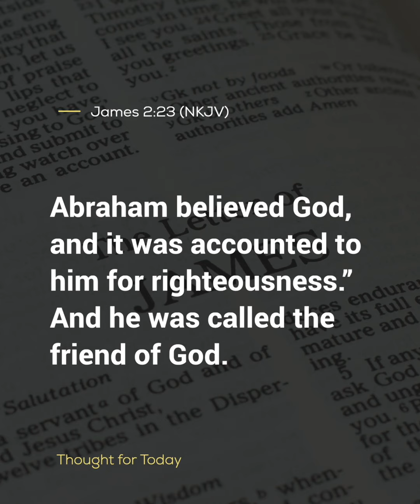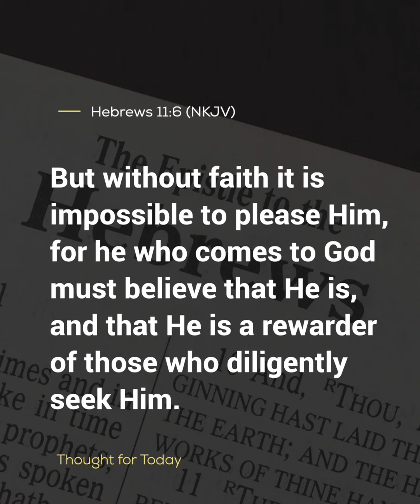Thought For The Day, 30 November 2023, Angus Buchan